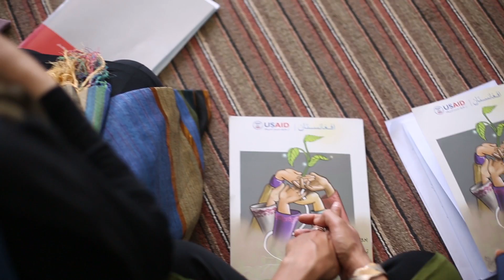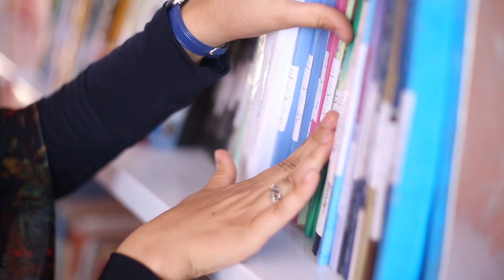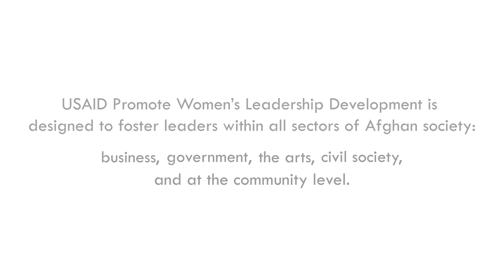Women's Leadership Development Program, Informational Video (Produced for USAID)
Over the course of nearly 8 months, AMR CEO David Fox led the filming, editing, and subtitling of an informational video on the components of the USAID Women's Leadership Development program, implemented by Tetra Tech. The video was filmed in three provinces (Kabul, Herat, and Balkh), and all interviews were translated from English into Dari and Pashto and subtitled.